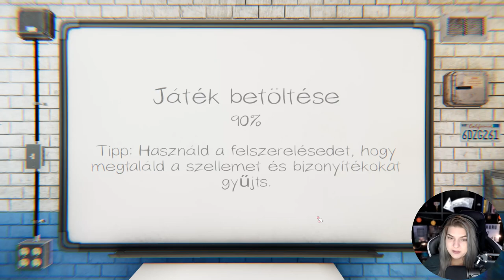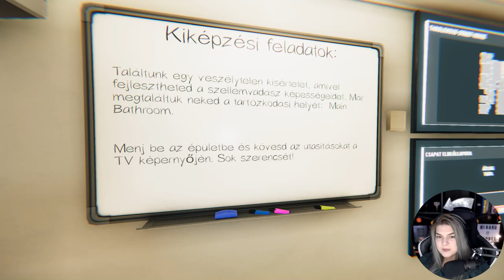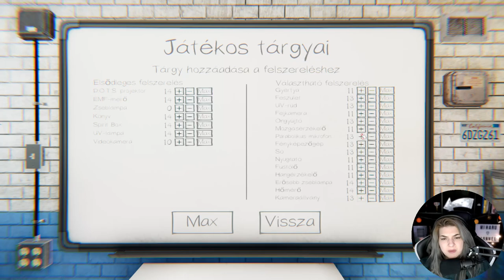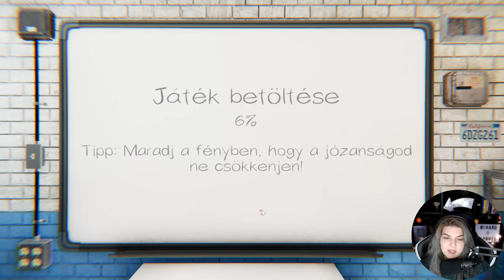👻 Tanuljuk újra ☠️ # Part 6 | Phasmophobia (PC)